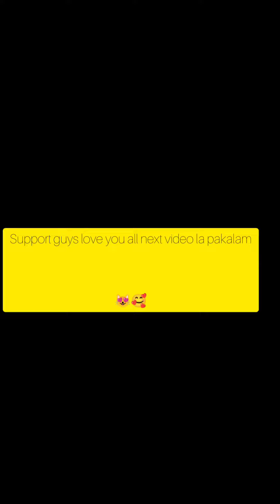mutton biriyani recipe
location home made 😉

Instagram muzavlog 26